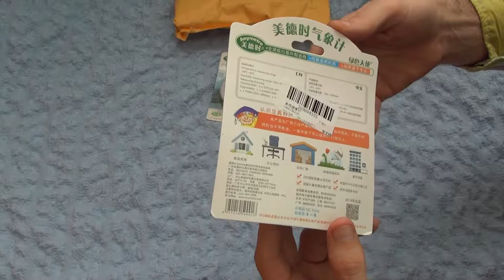Unboxing of Mini Indoor Outdoor Wet Hygrometer Humidity Thermometer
Unboxing of Mini Indoor Outdoor Wet Hygrometer Humidity Thermometer Temp Temperature Meter. Bought from eBay for US $1.88, the gadget looks nice and quality made.

Item description:
Usage: Indoor. Theory: Hygrometer. Measuring accuracy:±1°C(10°C~32°C)/±2°c. Temperature Measuring Range: -20-50°c Dimension:7.5 X 2.3 CM. Dual readouts in one dial. Dependable reading with high accuracy. Convenient size and quality construction. Color indicator for comfort zone. With back hole for wall mounting. Proper range design made this thermo-hygrometer specially suitable to monitor normal in / outdoor weather condition. It can be equipped in office, restaurant, hotel lobby, garden, classroom, laboratory, workshop and house, etc.
Specification: Measuring accuracy: ±1°C(10°C~32°C)/±2°c (other) Temperature Measuring Range: -20-50°c. Dimension: 7.5 x 2.3cm (D X H) Caution: Do nor mount or stick it on or around the ventilation passage of air conditioner. Install where it is well ventilated and exposed for an average reading. Do not use erosive liquid for cleaning.